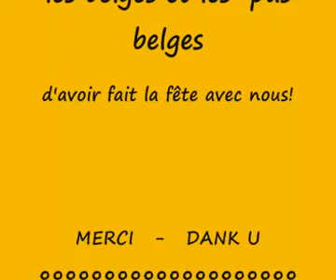Fête Nationale Belge à BONO's BEACH